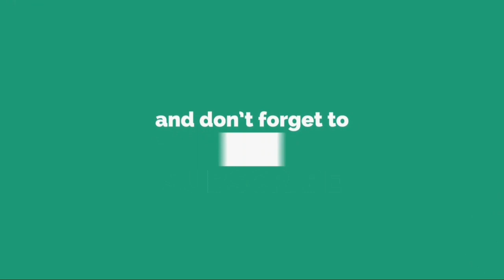তৃতীয়বারে মতো প্রীতি জিনতার নায়ক হলেন ক্রিস গেইল,কত টাকার বিনিময়ে খেলবেন তিনি?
Gayle was uncapped at the auction for the first time yesterday. His foundation was worth 2 crore rupees. No one has expressed interest in buying this price. Today, on the second day of the auction, he was taken to the auction again. Which team did not show interest at this time.

But Gayle has finally opened his forehead. Kings XI Punjab has bought him for the third time in the last moment of the auction. That too is worth a base of 2 crore rupees.

It is a matter of time to see how Gayle now used to exploit the opportunity to get an opportunity to get an opportunity from IPL.